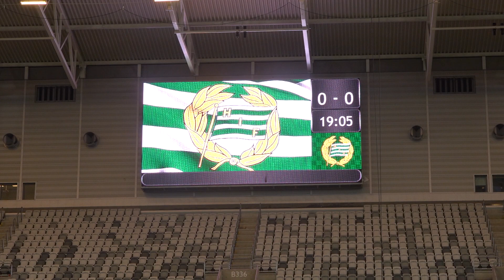TRAINING | Hammarby Prep in Sweden | 19 Oct 2021